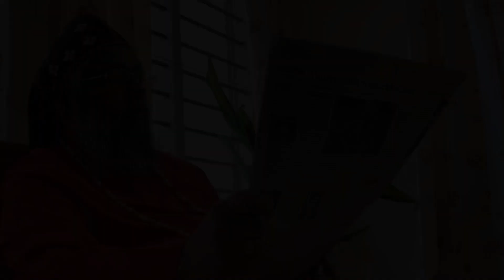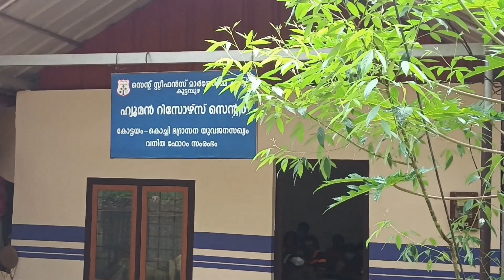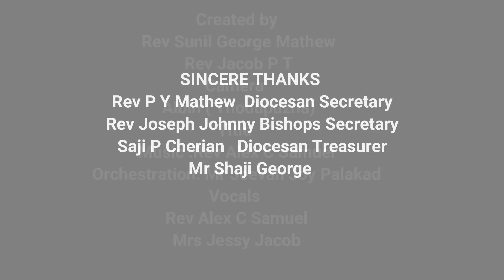SWARUMA : EPISODE 1 - LIGHT TO LIFE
Kottayam Kochi Diocese joins the American Diocese in voicing the Rights to Education of every child. Here  dreams are sown to reap personalities.